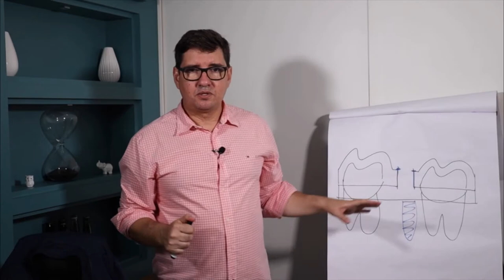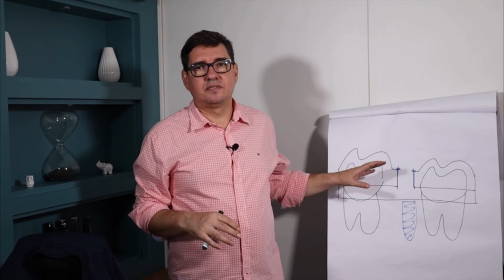Foi muito difícil migrar para cirurgia guiada?